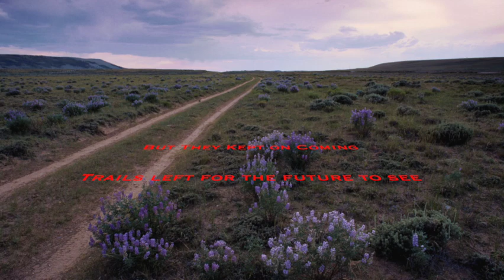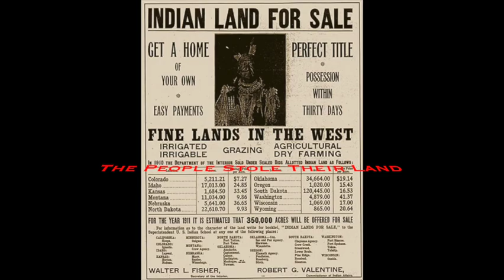OFFICIAL VIDEO RELEASE - "STOLEN LAND" by ROB GLASSMAN (2008)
Stolen Land was written in 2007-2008 by Rob Glassman,
 and this is the studio recording by Robbie G. & Friends, iin 2008, from GeeSpot Studio Branford,CT.
Engineer and mastering assistance from Bryan Sabin

In dedication to the native people of this land.